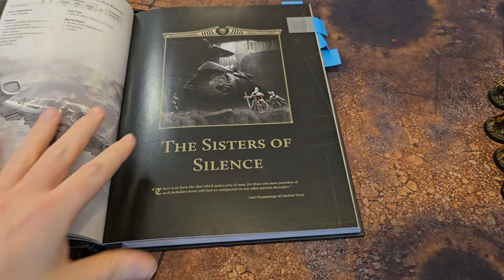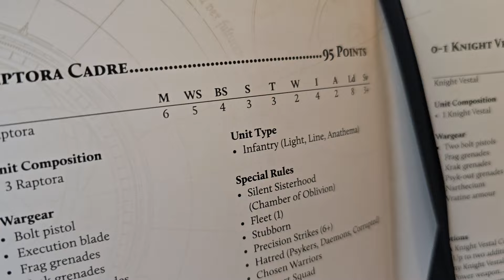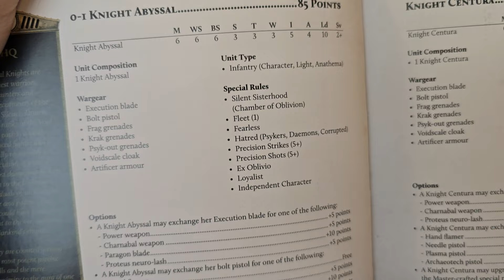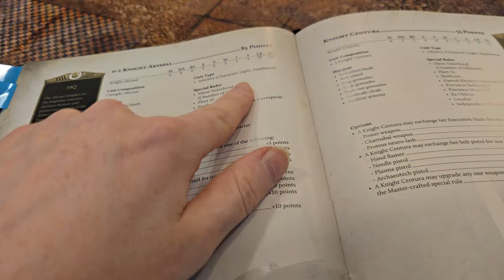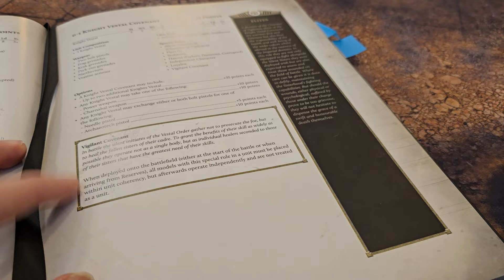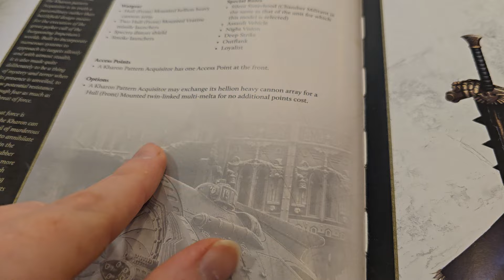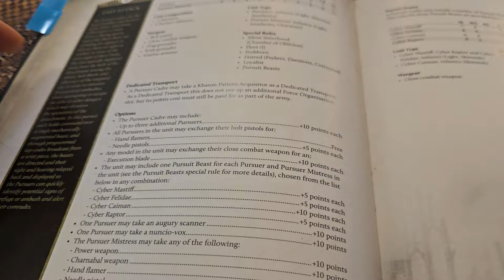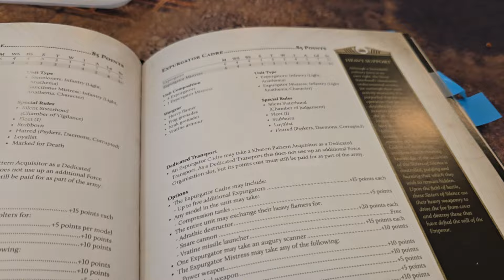WARHAMMER MOTIVATION THE FORGOTTEN ARMY THE SISTERS OF SILENCE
One of if not the most unsupported armies in the entire game of Heresy/40k the Sisters of Silence. This is a heavily converted army as they only have 3 kits now